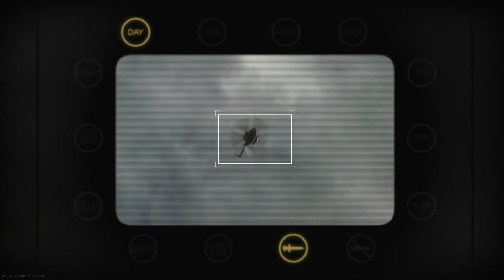Call of Duty®: Modern Warfare®_20200402172205